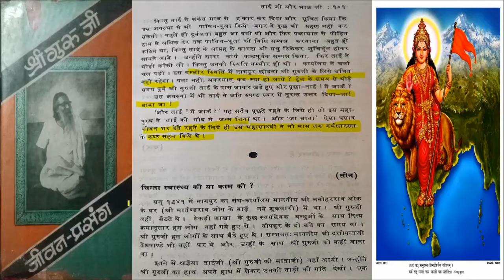EP-70 || जा बाबा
Namskar,
 Mai ek sadharan swamsewak jo daily shakha me jata hun, Sath me ye channel chalane ke maksad ye hai ki youtube par  jo bhii sahi jankari aap sabhi ko mil sake or aap kisi ke galt awadharna par vishwash nahi kare. Mai kisi bhi prakar ke Rastriya swamsewak sangh ke bare me galt jankari nhii dunga. Mia nitya shakha me Prathna karta hun to aap yaha par bharose ke sath janakari ko hasil kar sakte hai.